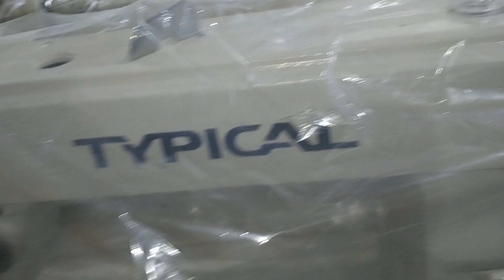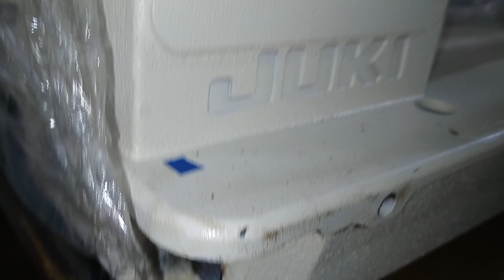Juki Silayi Machine youtube machine contact me for order this number 9830244028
KARBALA RAIL LANE, Rail Lane, Karbala, Kolkata, West Bengal 700018

Call for full detail 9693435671